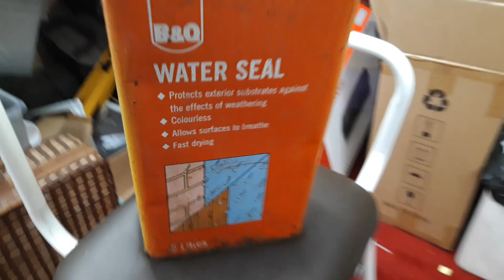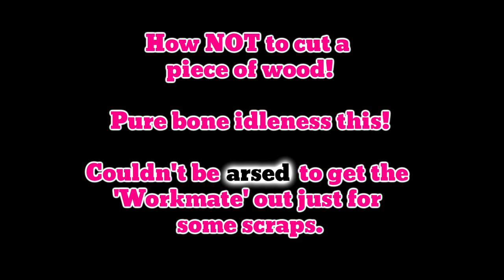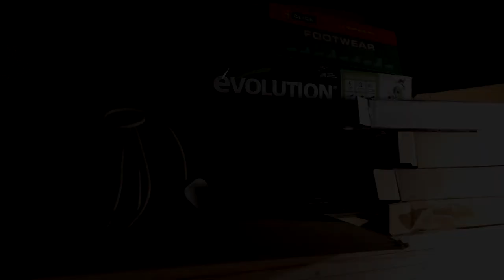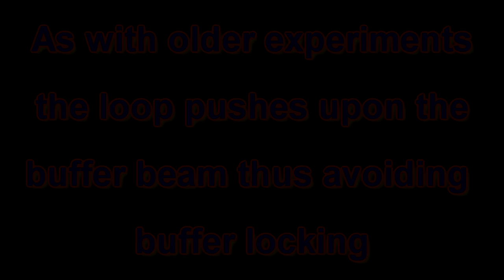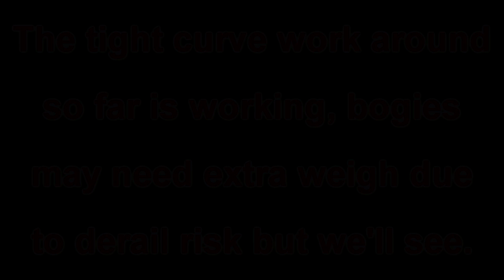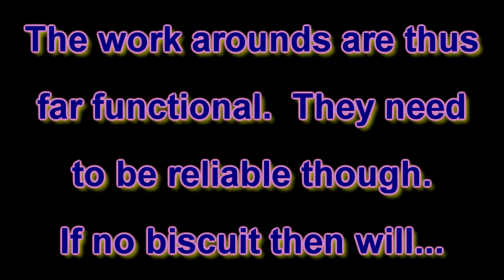NWR Tidmouth to Knapford & Beyond - Part 8 - How NOT to Cut a Piece of Percy Wood!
Has loco's running, latest coupling bodge job work arounds, more er...'carpentry' and some balls ups!